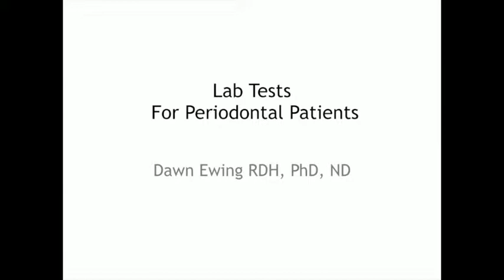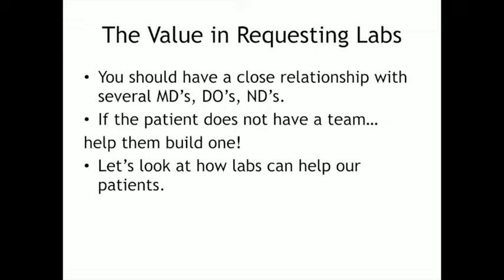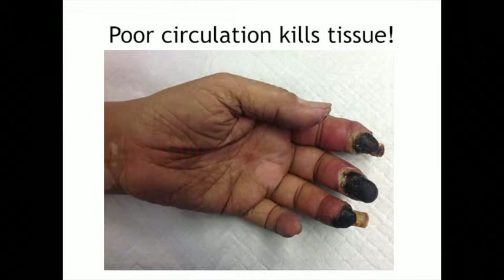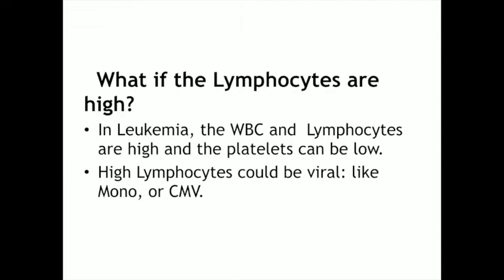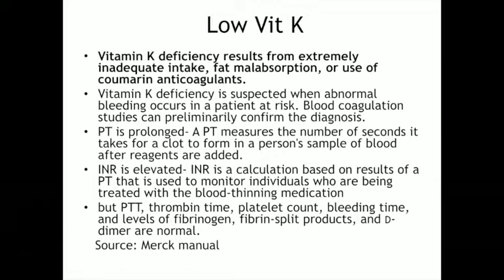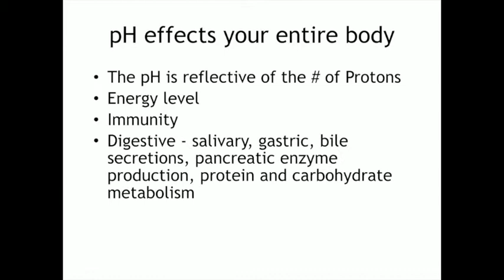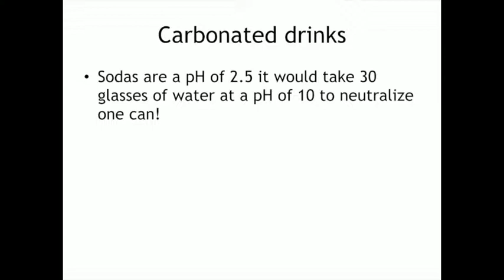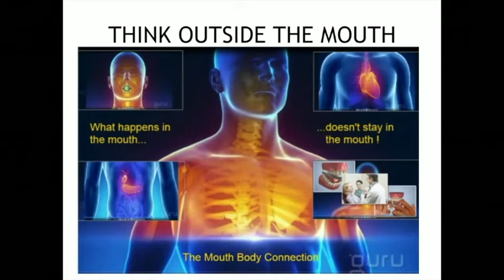Lab Tests for Periodontal Patients | Dawn Ewing, RDH, PhD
IAOMT Spring Conference in Indianapolis, IN

Dr. Dawn Ewing is a naturopathic practitioner in Houston, Texas, Executive Director of the International Academy of Biological Dentistry and Medicine (IABDM), and author of- LET The TOOTH BE KNOWN, now in its fourth edition.
She began her career as a dental hygienist after graduating from the University of Texas Dental School in 1988 and was eventually appointed to the Texas State Board of Dental Examiners by the governor, serving two terms.
A thirst for knowledge about the human body immersed her in the world of emergency medicine. Becoming a Nationally Registered Paramedic, she spent 12 years on a 911 ambulance and four years in international air ambulance transport.
She was drawn back into dentistry by a biological dentist. He was looking for someone with knowledge of the body as a whole, not just the mouth. This new excitement led her to return to school for a doctorate in naturopathy, a PhD in holistic nutrition and a doctorate in integrative medicine at Capital University of Integrative Medicine.